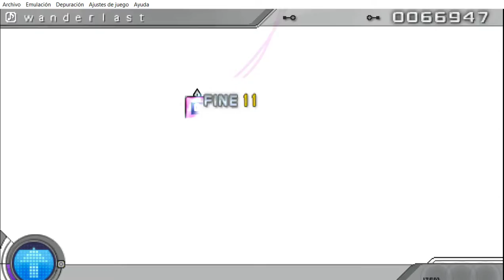Project DIVA -extend- -- The WANDERLAST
i still got a cheap even though i went through the pain of syncing up the mp3 properly